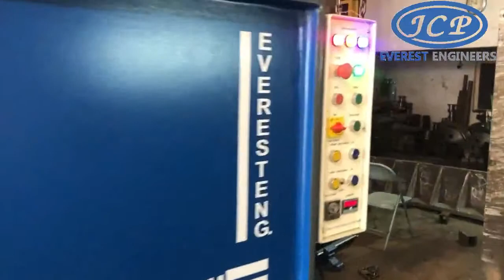Hydraulic Shearing Machine 1525X4MM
Everest Engineers
Rajkot,(Gujarat)

Cutting Martial
Fabrication
Control Panels & Boards
Brass
Alluminium
Furnitures
M.S. & Steel Cutting
Block Makers, etc...